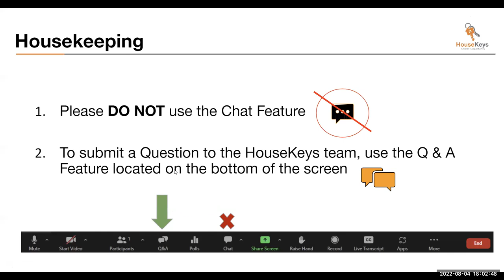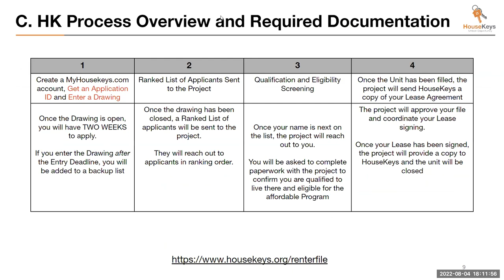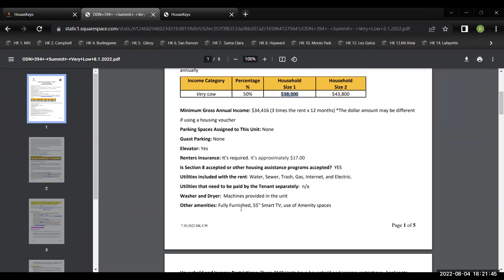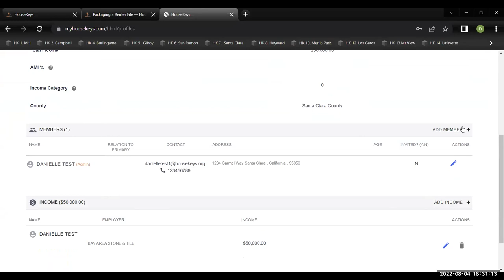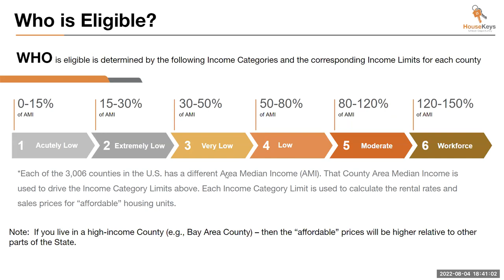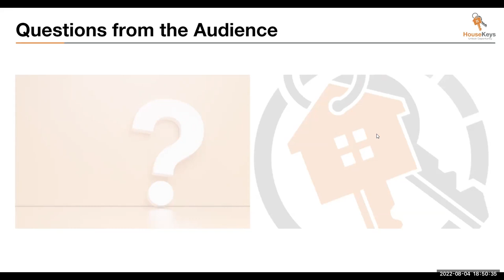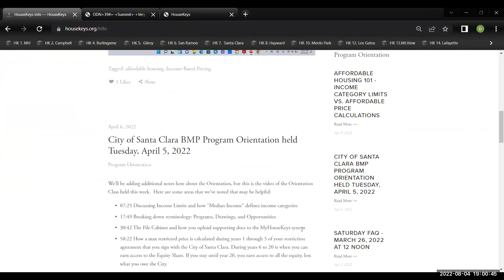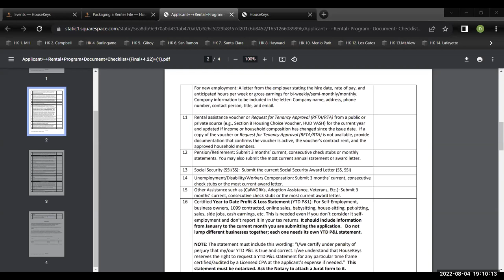Affordable Housing Webinar August 2022